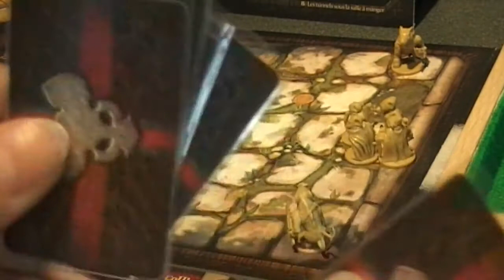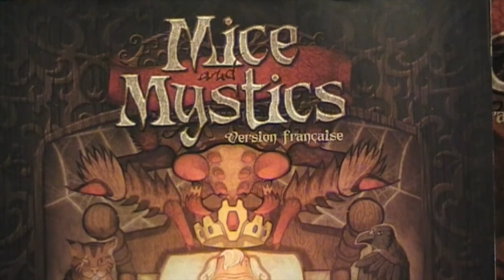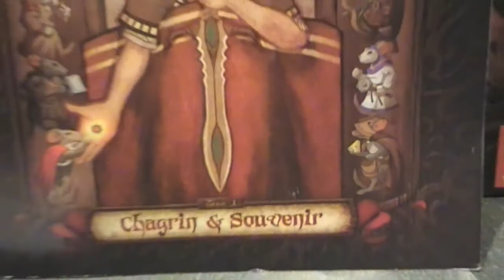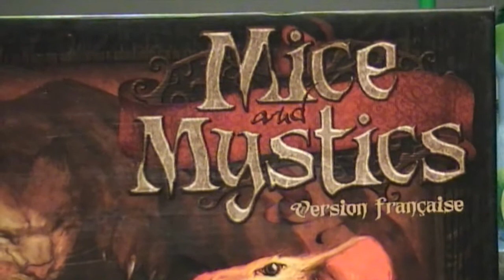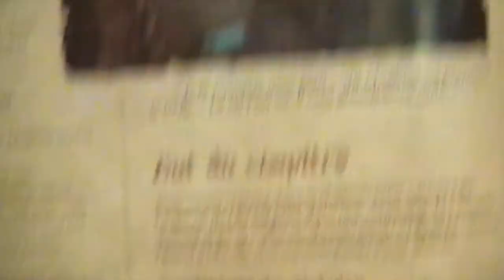Mice & Mystics: En Route vers Aboybourg: Manche 14 et Conclusion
Où Tilda oublie complètement son sort de téléportation et où nos héros tentent de rejoindre l'abri sous l'arbre...